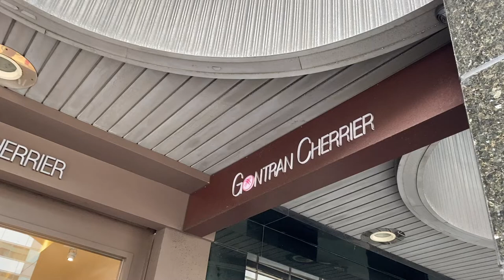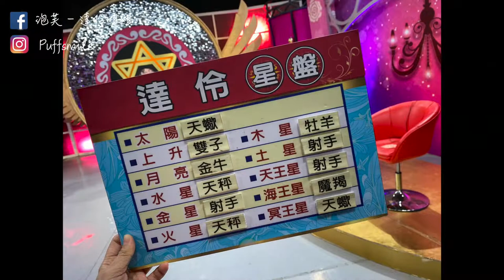【喝咖啡系列 ep.2】來自法國的早餐｜吃貨日記｜表演工作者的日常｜台北國父紀念館麵包店 Gontran Cherrier Bakery （已歇業）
👑Gontran Cherrier Bakery
地址： 106台北市大安區忠孝東路四段302號

👑命運好好玩 播出時間尚未公告

達伶ＦＢ粉絲團 👉🏻 泡芙 - 達伶姐姐
達伶抖音 👉🏻puffsmile
或上ＦＢ粉絲團傳送私人訊息

➔記得分享+訂閱唷💖